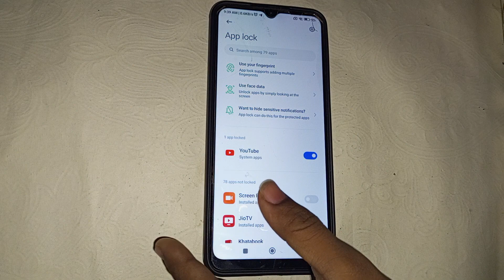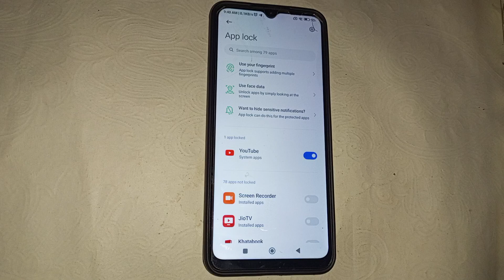how to add fingerprint lock in AppLock in redmi 10 , redmi 10 Mein app lock me fingerprint Kaise add